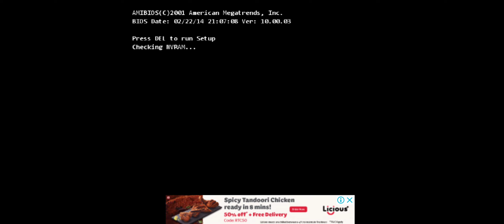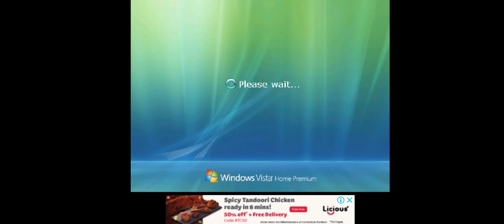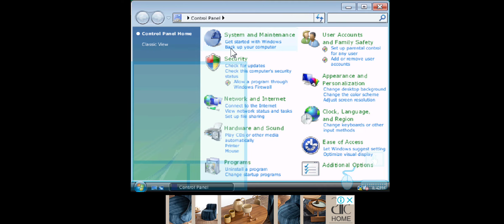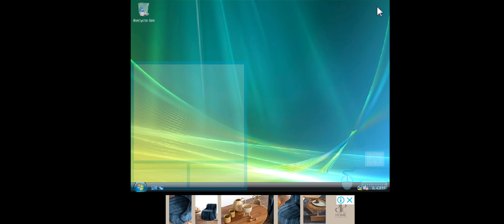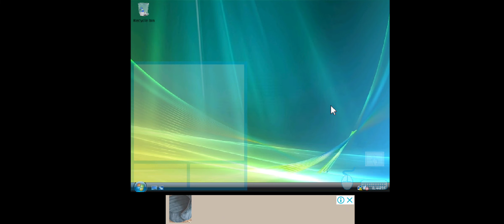how to use windows Vista Part 3